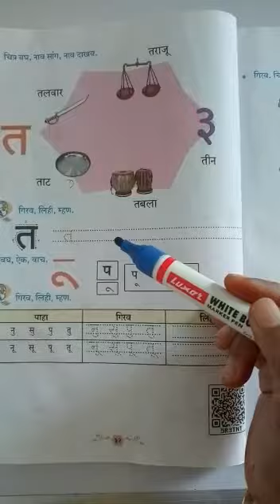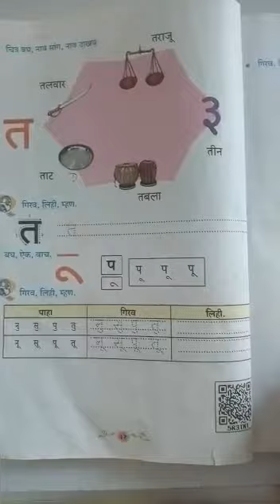'त' ची ओळख